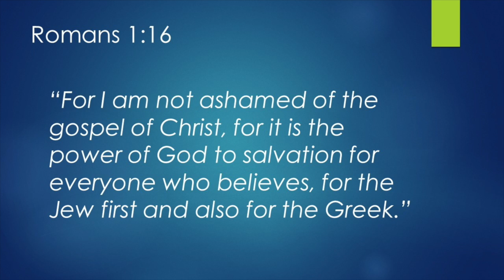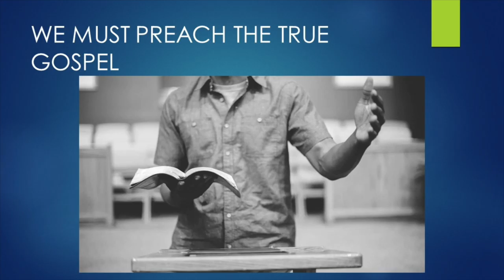Not Ashamed: True Gospel Explained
In this message, we are challenged not to be ashamed of the Gospel of Jesus Christ.  Unfortunately, we live in a time when many forces want to change the true gospel of Jesus Christ into another gospel.  An explanation of the gospel is given in very simple terms that anyone can understand.